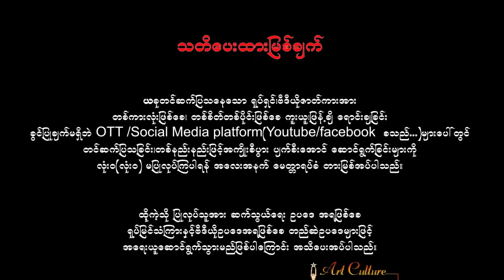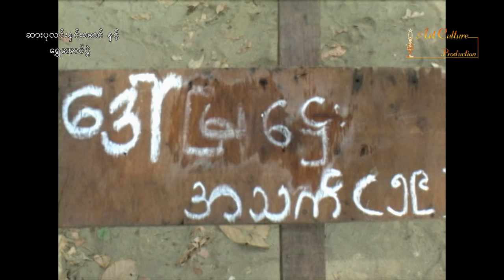ဆားပုလင်းနှင်းမောင် နှင့် ရွှေအောင်ပွဲ - ကျော်သူ၊ နေရဲလင်း၊ ရွှေရည်မိုးဦး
ဇာတ်ကားအမည် - ဆားပုလင်းနှင်းမောင်နှင်ရွှေအောင်ပွဲ
သရုပ်ဆောင်အမည် - ကျော်သူ၊ နေရဲလင်း၊ ရွှေရည်မိုးဦး